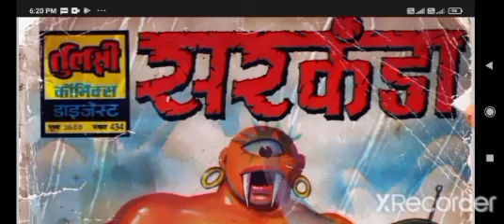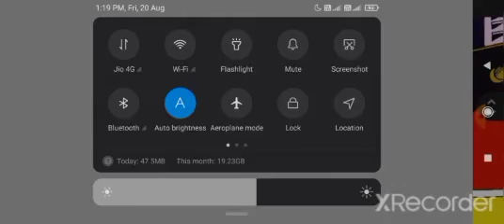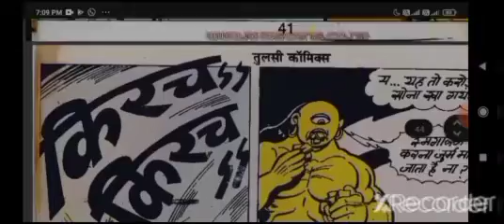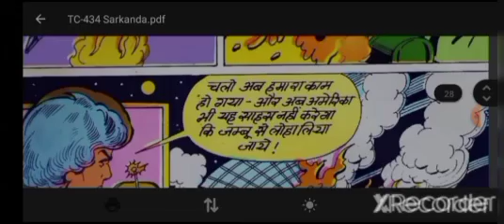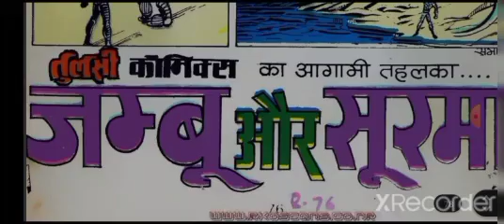JAMBU AUR SARKANDA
JAMBUAURSARKANDAHINDIINDIACOMICS JAMBU prashantrajan